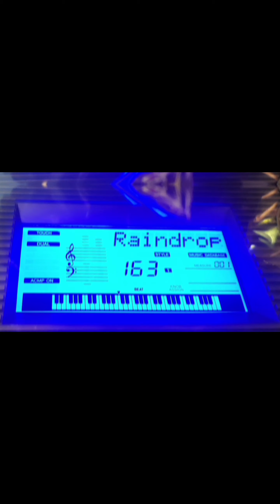Save savetheworld savetheplanet pollution team worldleaders socialmedia youtube viral reels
Save